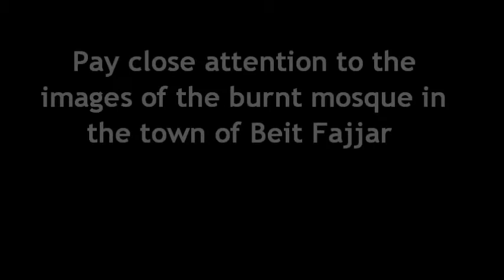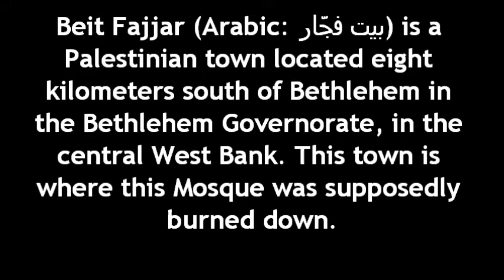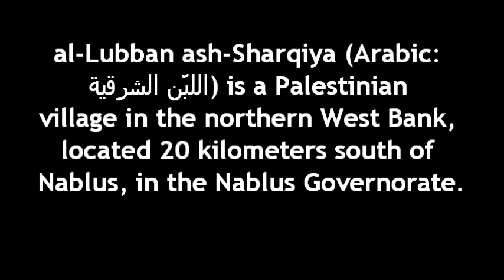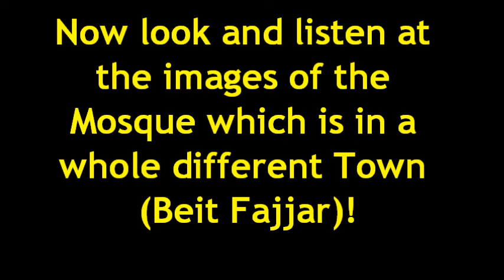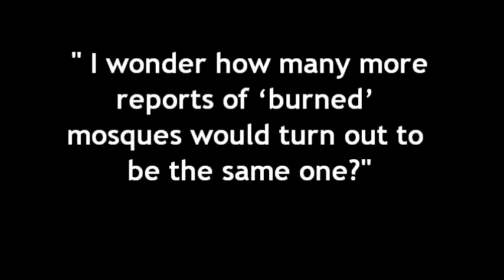Palestinian Deception Exposed: 1 Mosque burns in 2 different Towns 5 Months later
al-Jazeera's reports of a recent mosque burning in the West Bank allegedly by Israeli 'settlers' is a fake. The same video and photos were used to portray another mosque burning in the West bank in May 2010. I wonder how many more reports of 'burned' mosques would turn out to be the same one?